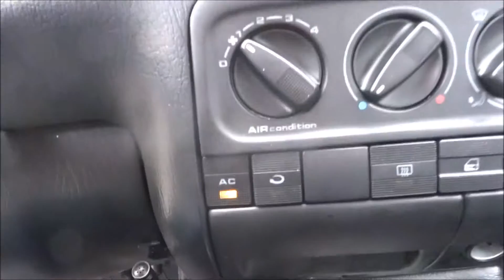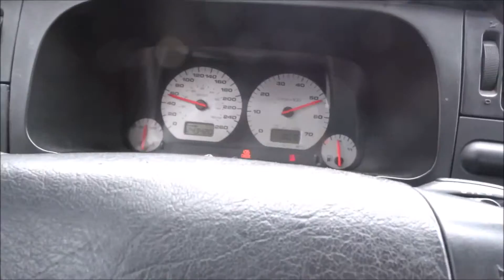My mk3 golf gti walk around plus exhaust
97 vw golf gti vr6
stock exhaust.